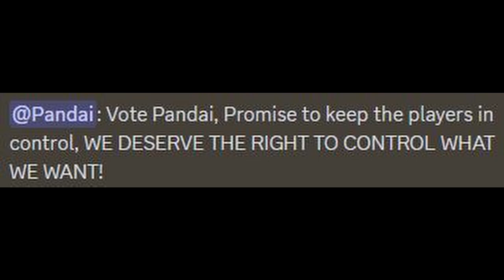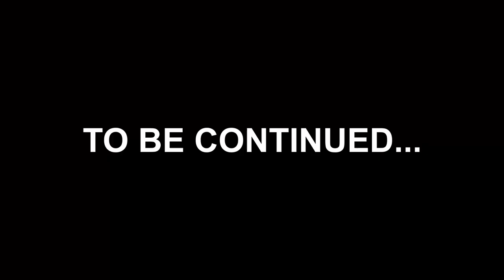Becoming President of Unturned Roleplay